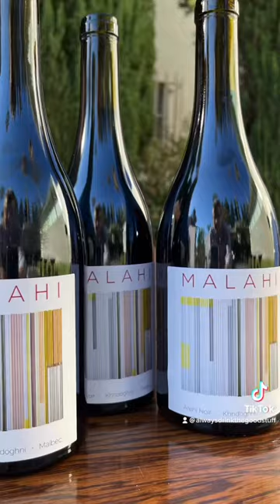WinesOfArmenia.com at the Serj Tankian Art Exhibition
Stepan Baghdassarian at the Serj Tankian Art Exhibition, where WinesOfArmenia was a sponsor! Guests got to enjoy some amazing Armenian art and wine- remember to always drink the good stuff!